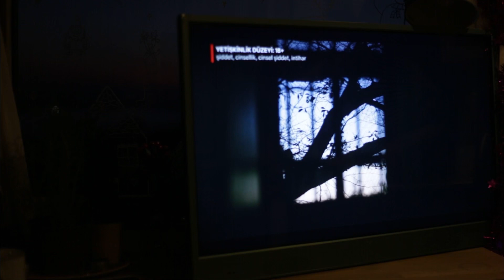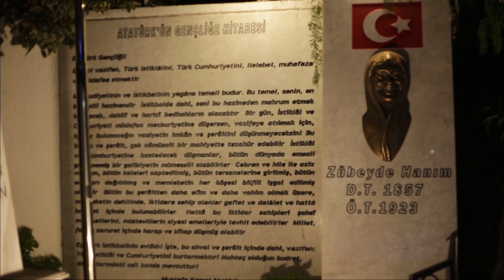Karavanımızı eski ve terk edilmiş köylere sürdük.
Selamlar. 😍🌻
Bu hafta karavanımızı geçmiş tarihin izlerini bolca göreceğimiz Karaburun’un eski ve terk edilmiş köylerine sürüyoruz. 🌞

Yollarımızın sonsuz maviliklere çıktığı şahane yerler keşfedeceğiz birlikte. 🌻

Dönemin izlerini taşıyan bu güzel yerleri sizler için kaydettik , keyifli seyirler. 🌻